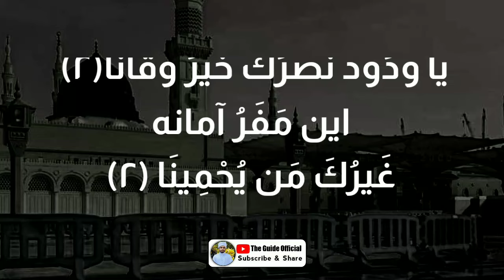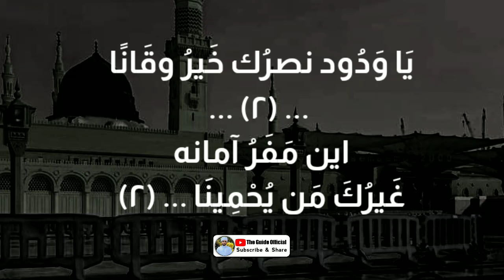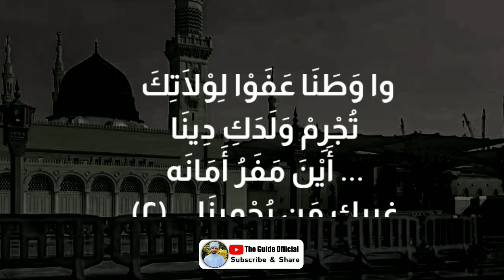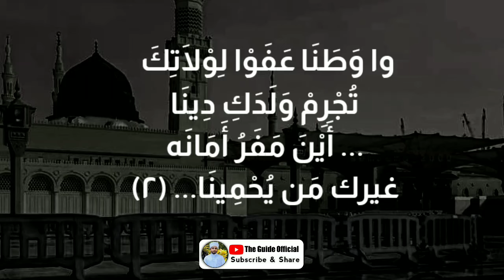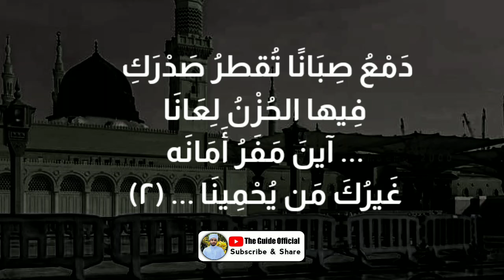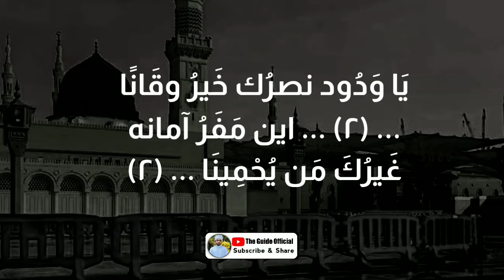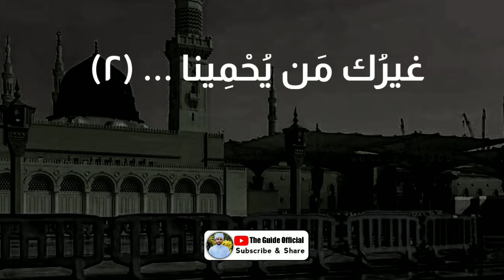New Latest Arabi Madh Song With Lyrics🔥Nabidina new arbi Madh Song|New milad Arabi ganam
New Nabidina Madh Song 2024 | With Lyrics | YaVadoodArabicSong yavadoodarabicsong YaVadoodNasruka newarabisong newArabicSong Arabic song NewArabicSong madhsong latest milad song

nabidina arabic ganam,
nabidina arabic song,
nabidina arabic ganangal,
nabidina arabic ganam 2024
meelad arabic songs,
meelad arabic song 2024
milad arabic song,
milad arabic song 2024
new arbi song,
new arbi song 2024,
new arabic song ringtone,
 new arbi song 2023,
new arbi song dj,
new arab songs,
new arabic song status,
 new arbi song remix,
new arbi song trending,
new arbi song dj remix
rasoolan ameena,
arabic madh song,
new arabic song,
sanadi ya thwaha,
antha hadeena song,
arabic new song,
arabic song lyrics,
arabic song for Competition,

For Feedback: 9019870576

NABIDINA SONGS MALAYALAM 2024 | നബിദിനം പാട്ട് | NABIDINA PATTUKAL | MALAYALAM WITH LYRICS

relative tags;
madh song,
children islamic song,
nabi dina song,
nabidinam song,
malayalam madh songs,
malayalam songs,
nabidina song malayalam,
nabidina song malayalam 2024,
nabidina songs,
latest nabidina songs for kids,
kids song,
Malayalam Nabidina pattukal,
easy line Malayalam Nabidina pattu,
Malayalam,
islamic song,
nabidina ganangal,
madh song,
nabidina songs malayalam 2024,
nabidina song,
nabidina song karaoke,
nabidina songs malayalam 2024 kids,
nabidina songs malayalam 2024 new,
nabidina songs 2024,
nabidina songs malayalam 2020 lyrics,
nabidina songs arabic,
madh songs malayalam 2021,
madh songs, madh songs malayalam,
madh songs malayalam new,
madh songs new,
madh songs malayalam lyrics,
nabi dinam song, nabidinam,
nabidina part,
nabi dinam song malayalam,
nabi dinam song 2021,
nabi dinam song malayalam 2024,
nabidina malayalam,
nabi dinam presangam,
nabidinam pattukal, nabidina ganam,
നബി ദിന ഗാനം 2022